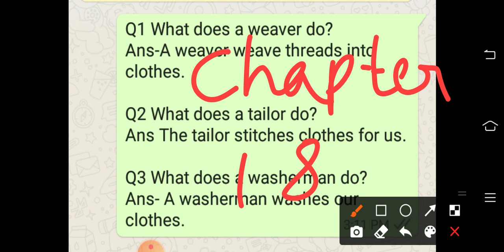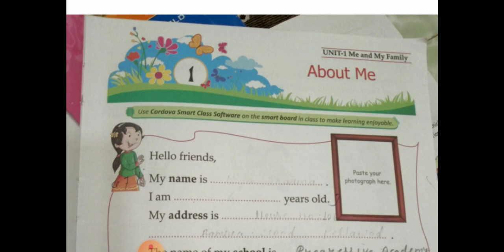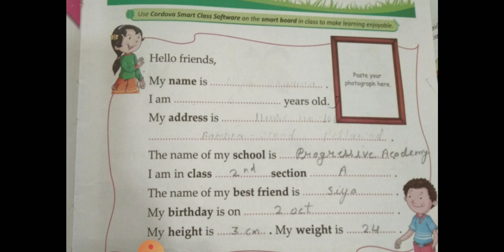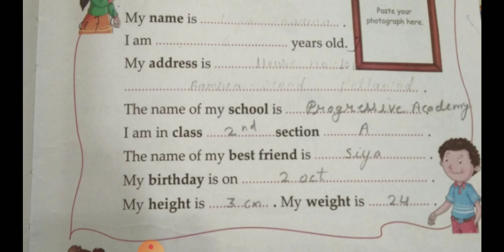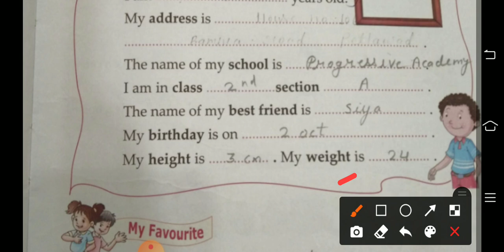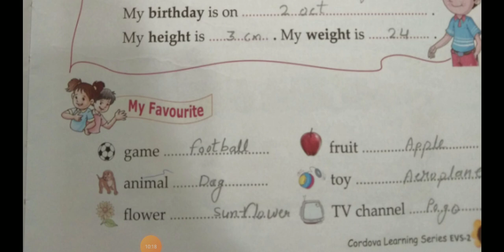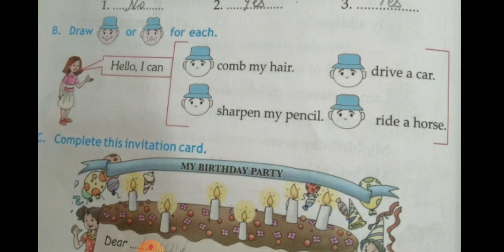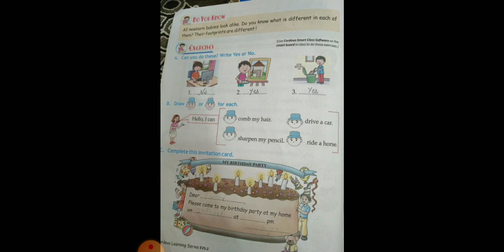Class 2nd chapter 18 the story of clothes making